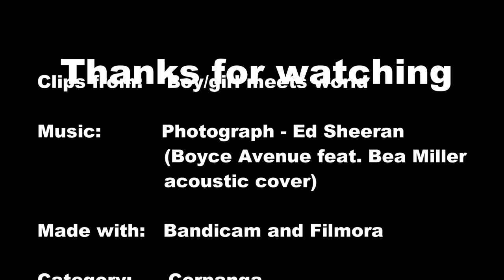Cory & Topanga | Photograph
Clips from: Boy/girl meets world

Made with: Bandicam and Filmora

Category: Corpanga

Made by: SaraJung32